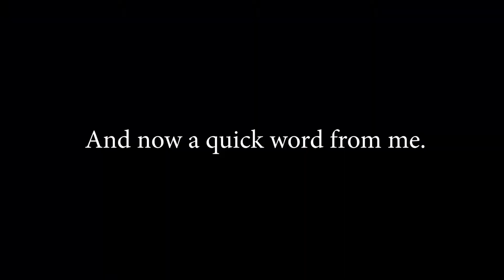2020 Nintendo Predictions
Can't wait to be disappointed